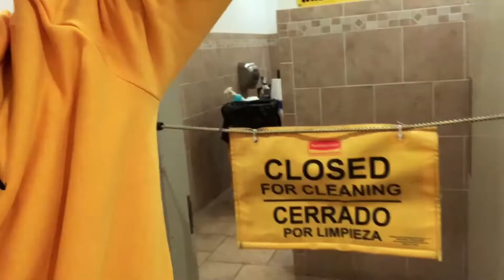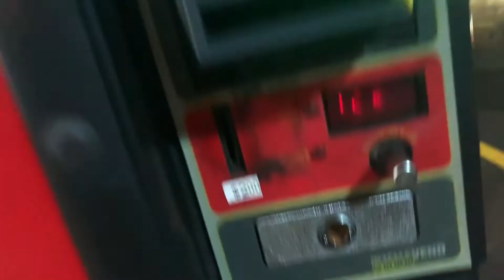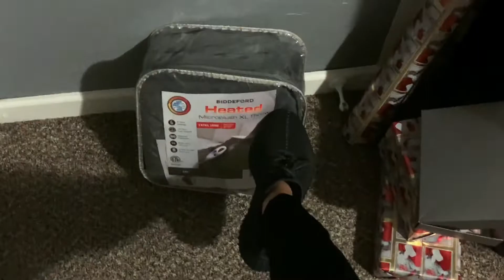We're Back & We're Staying!